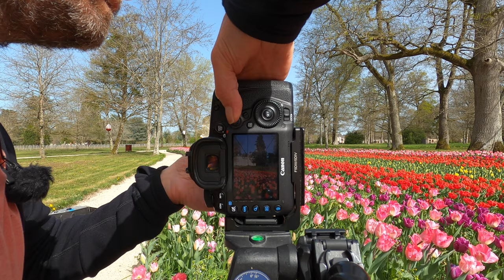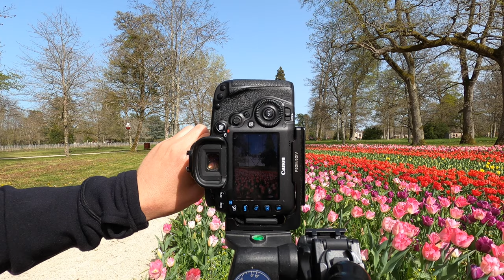How to Photograph Tulips at Chateau de Cheverny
How to Photograph Tulips at Chateau de Cheverny shows what I did to capture some of tulip flowers and gardens in the castle grounds.

Located in Loir-et-Cher the Château de Cheverny is a must visit. But not just during the tulip season at anytime of the year. This stunning castle is known for its association with the Tintin series of books too so if you're a fan then definitely make a beeline for it.

My channel is dedicated to all things landscape and travel photography so if that’s your thing then I’d love to have you come along for the ride.

My photography gear includes
Canon 5D Mark IV
Canon 6D (no longer available but there is a 6D Mark II)
Canon 16-35mm F2.8 L Mark III
Canon 24-70mm F2.8 L Mark II
Canon 70-200mm F4 L
Canon 100-400mm Mark II L
Canon 17mm TS-E
Canon 24mm TS-E Mark II L
Canon 1.4 Extender Mark III
Benro TMA38CL Carbon Fibre Tripod
Benro GD3WH Head x 2
DJI Mavic 2 Pro
DJI Mavic Pro Fly More
PolarPro Polarizer filters for Mavic 2 Pro
PolarPro Grad Filters for Mavic 2 Pro
PolarPro Neutral Density filters

My vlogs are created using the following gear
GoPro Hero 8
Feiyu Tech Gimbal